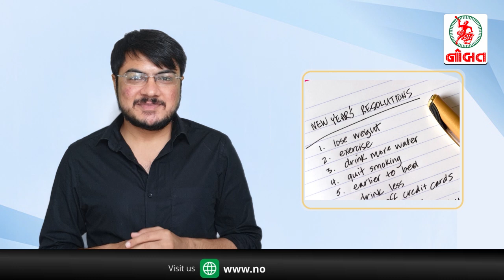પ્રેરણાની ચિંગારીને મશાલ બનાવે આદત by Dr. Manan Thakrar_Episode_03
Dr. Manan Thakrar’s Insta ID @mananrt